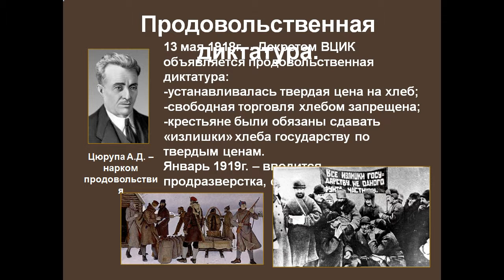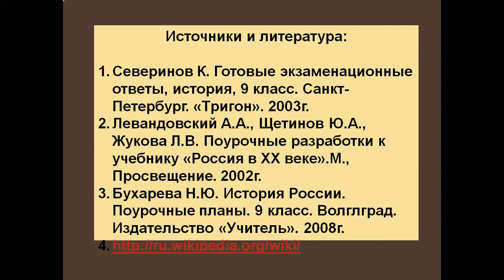Внутренняя политика большевиков периода Гражданской войны